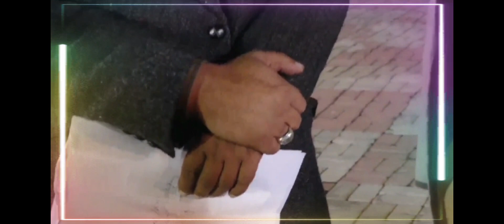Live || Allah k wali ki karamat || Haq Khateeb hussain new video || Haq Badshah sarkar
Haq khateeb Hussain new kalam
new tarana new naat

Haq khateeb Hussain || Live Dum and Dua || Balawra Shareef ||Kalar Sayedan || karamat by Haq Khateeb

Real Muslim

haq khatteb hussain wiki
haq khatteb hussain biography
In this video, Haq Khateeb Hussain Ali Badshah Sarkar || Astana Alia Klar Sayedan will be reciting Golden Words. Dum and Dua will also be recited live. Hope you enjoy it.

If you're looking for a beautiful and inspiring Islamic recital, then you need to check out this video! Haq Khateeb Hussain Ali Badshah Sarkar || Astana Alia Klar Sayedan will be reciting beautiful Golden Words and Dum and Dua live. You won't regret watching this video!

balawara shareef peer history
balawara shareef darbar timing
balawara shareef address
balawara shareef wikipedia
rawalpindi to balawara shareef distance
haq khateeb hussain ali badshah sarkar balawara shareef location

NOW PLAYING
LIVE Astana Aliya Kallar Syedan | Haq Khatteb Hussain | Latest Video 2021

Real Muslim

balawara shareef address
balawara shareef wikipedia